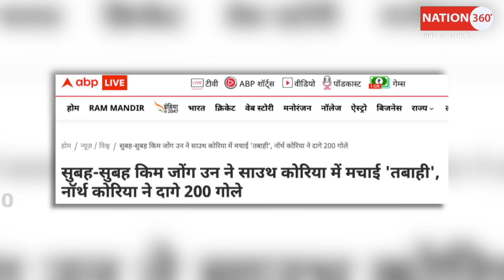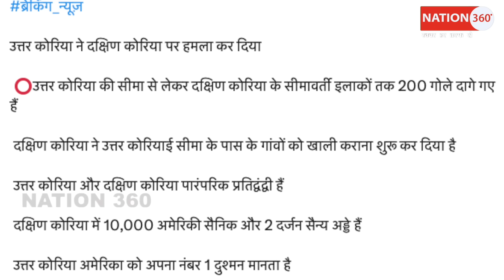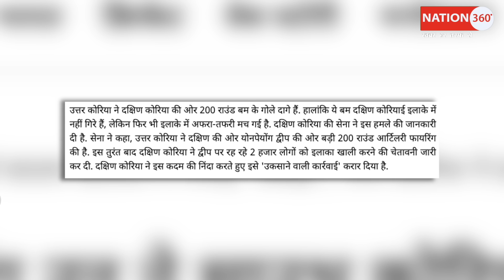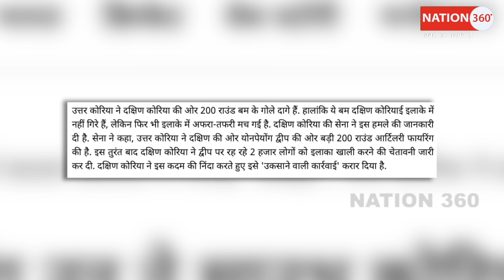अभी अभी की बड़ी खबर! किम जोंग ने मचाई तबाही! दागे 200 गोले! PM Modi | Amit Shah| CJI